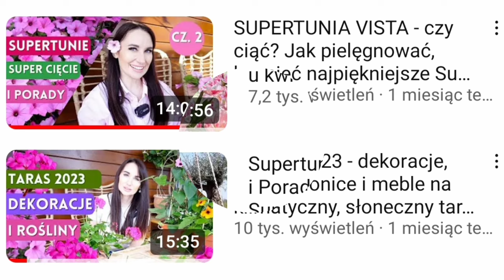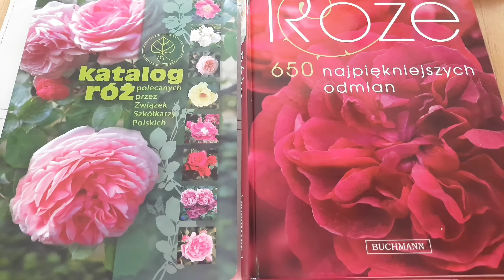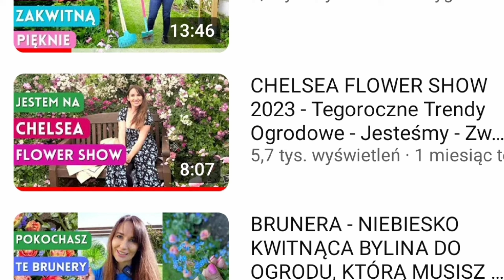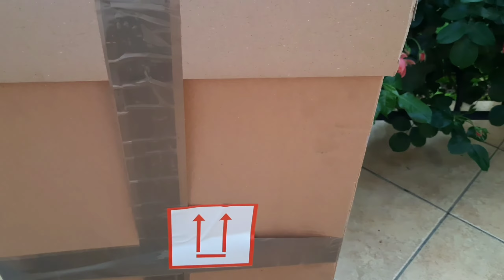Wyzwanie różane . Wybieramy dwie najlepsze róże . Unboxing z Zakazany Ogród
Cześć
Z tej strony Agnieszka z pastel garden.
Słuchajcie dzisiejszy odcinek będzie pełen wrażeń, bo zostałam zaproszona przez Ewelkę z kanału Zakazany Ogród, do pewnego wyzwania. A jakiego ? O tym dowiecie się już za chwilkę, przygotujcie sobie coś dobrego do picia i zapraszam do oglądania.
W dzisiejszym poruszam poniższe tematy:
- wyzwanie ogrodnicze
- róże pnące
- róże rabatowe
- unboxing czyli otwieramy przesyłkę
- zamawiam róże

Pozdrawiam
Agnieszka @PastelGardenPL